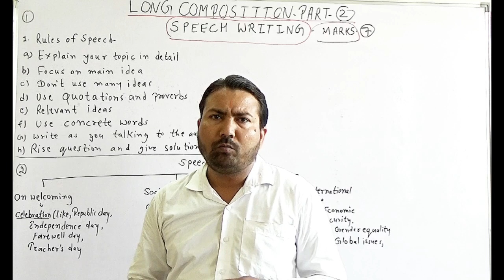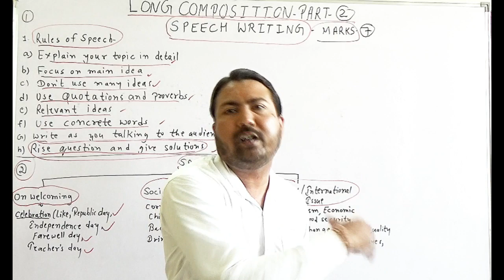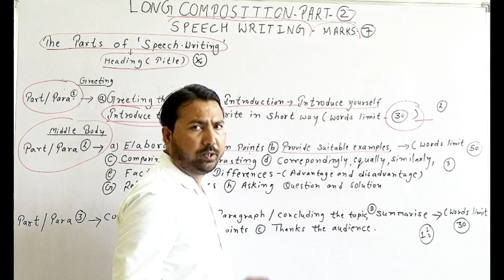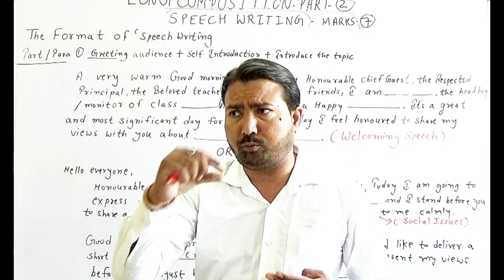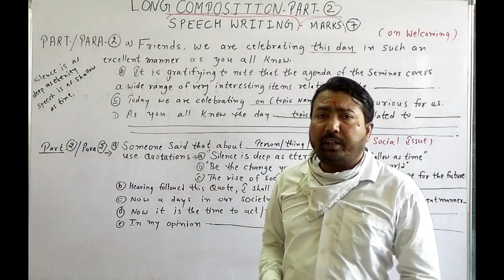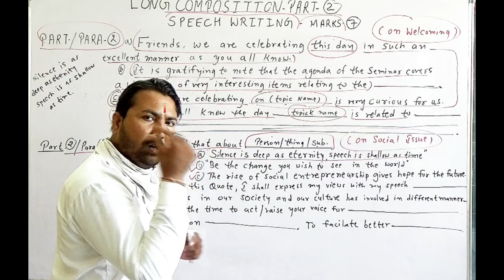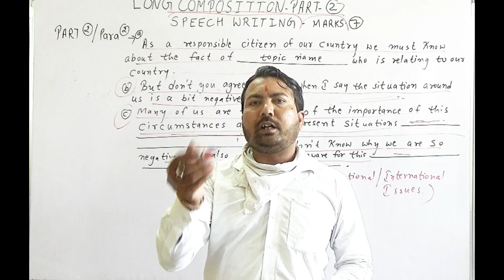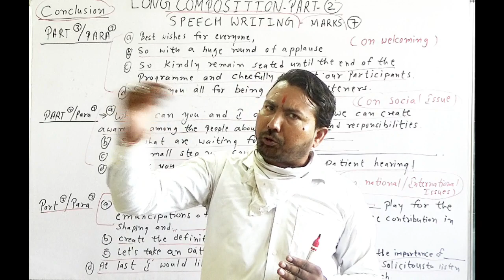Class-12 English Long Composition-part-2# Speech writing